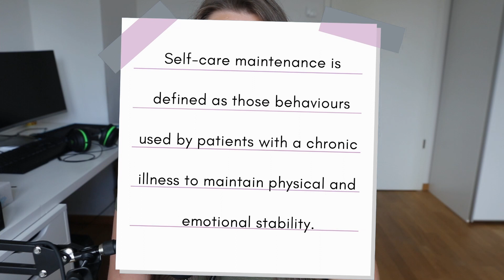Self-care || How I deal with my chronic illnesses and take care of myself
Today I want to show you how I practise self-care, how important it is and how I try to manage my chronic illnesses. It is essential for pain management and I hope you can take something away from it and if it's just setting boundaries and/or starting to think about self-care.

But what is self-care?
Self-care is when a person looks after their own basic health needs, without needing anyone else to help them.

But why do I want to talk about self-care, especially in the context of chronic illness?
Self-care maintenance is defined as those behaviours used by patients with a chronic illness to maintain physical and emotional stability.
It also helps with stress relief and people with chronic illnesses know that doctors always say to avoid stress
!easier said than done, of course!

Timestamps:
0:00 Intro
0:04 Today's topic - self-care
1:46 Self-care tips
9:43 Stick around for more